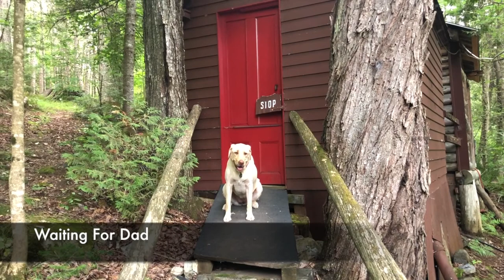August 2021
Pierce Pond, New Camera Testing, Frankie Updates, Spix's Macaw Updates